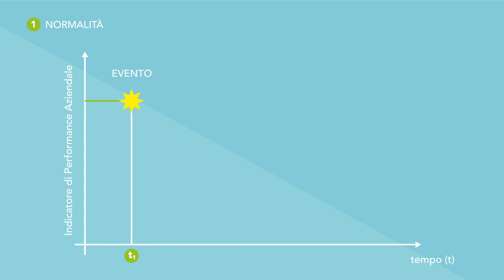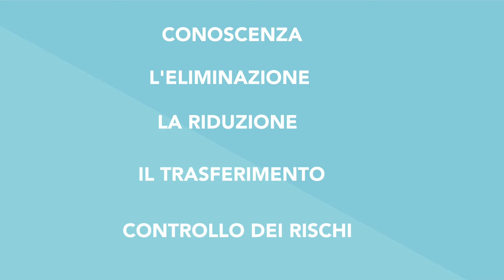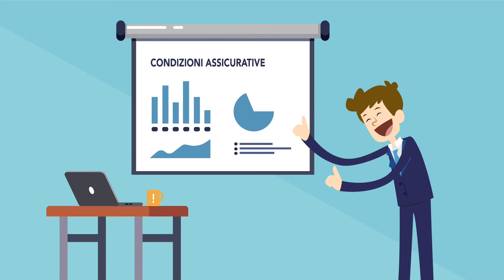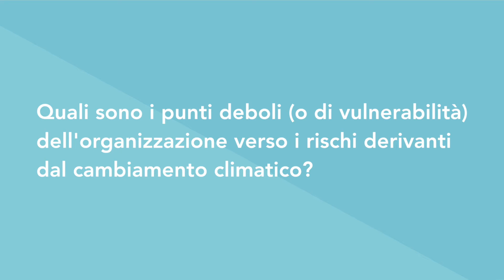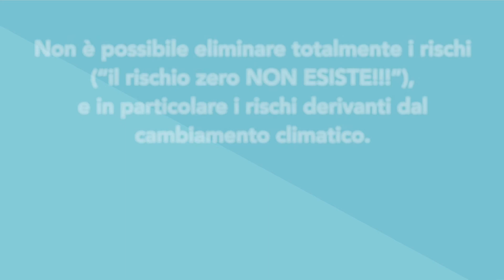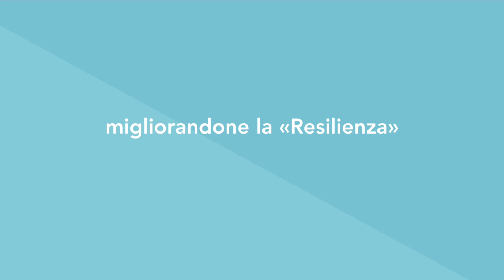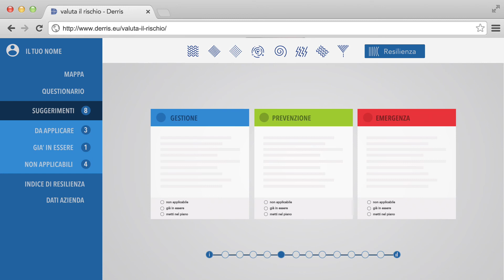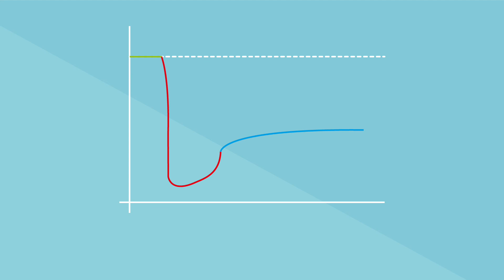DERRIS: La gestione dei rischi e delle emergenze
Questo video è il secondo dei due video di webtraining ideato dal progetto Life DERRIS per fornire conoscenze alle PMI sulla gestione dei rischi e delle emergenze associati ai cambiamenti climatici.